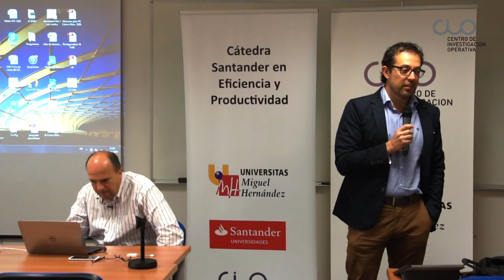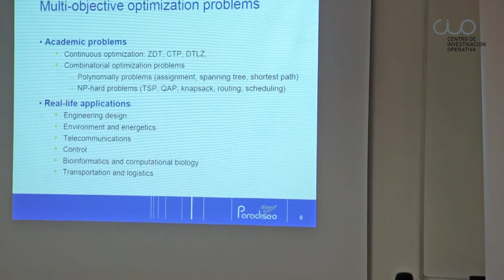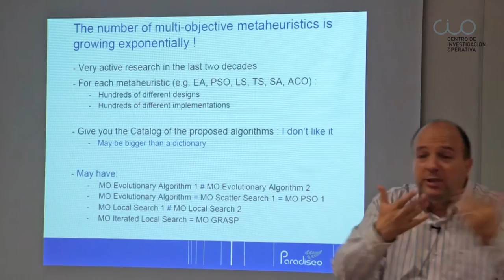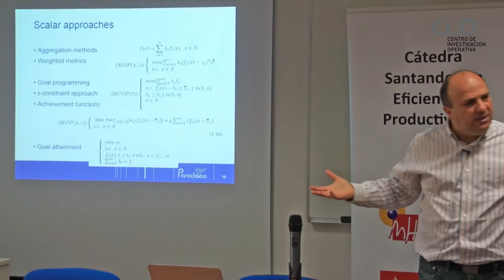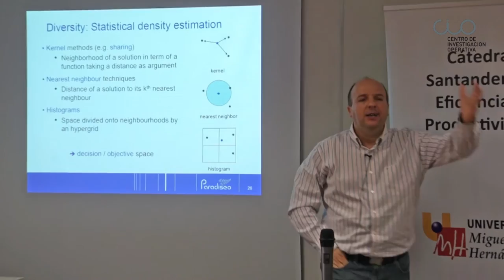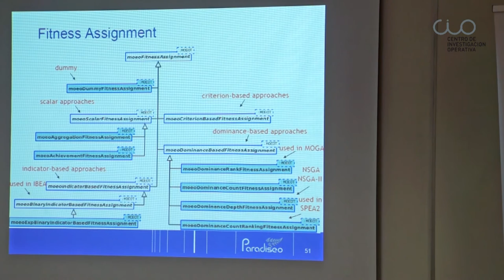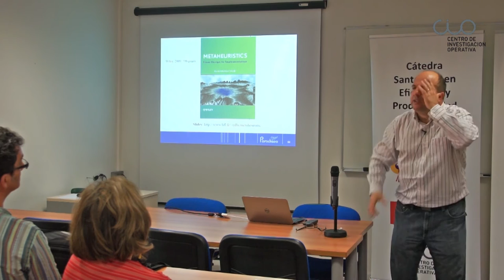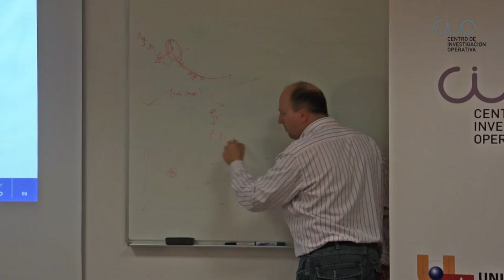Conference "A unified view of metaheuristics for multi-objective optimization"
El Centro de Investigación Operativa de la UMH de Elche acogió el 27 de abril de 2016 esta conferencia del profesor Talbi de la University of Lille (Francia).

El profesor El-Ghazali Talbi es catedrático de la Universidad de Lille y director del grupo de investigación DOLPHIN perteneciente al laboratorio de Ciencias de la Computación de Lille (LIFL, Universidad de Lille 1, CNRS) y del Institut National de Recherche dédié au Numérique (INRIA-Lille Nord Europe).